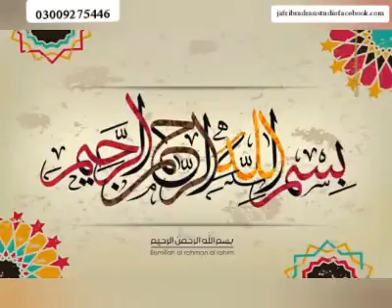Baisat raisalat wa mehraj ul Nabi